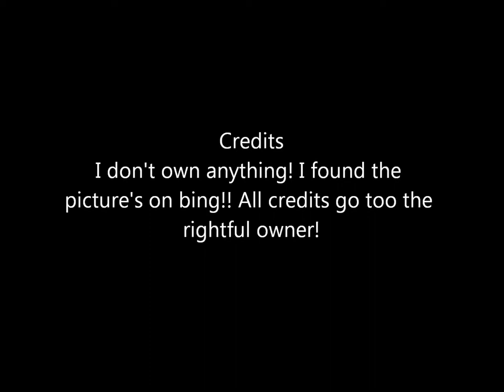Pictures of poodles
Poodles